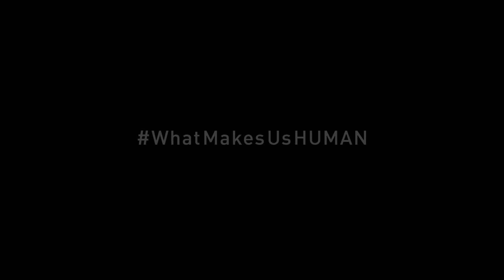HUMAN - clip #34 : L'horreur est incompréhensible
Un extrait de HUMAN, de Yann Arthus-Bertrand.

Qu'est-ce qui nous rend humains ? Est-ce le fait d'aimer, est-ce le fait de lutter ? Le fait de rire ? De pleurer ? Notre curiosité ? Notre quête de découvertes ?
Poussé par ces questions, le réalisateur et photographe Yann Arthus-Bertrand a passé trois années à collecter les histoires de 2 000 femmes et hommes dans 60 pays. Avec son équipe passionnée de traducteurs, journalistes et cameramen, Yann a capturé en profondeur les émotions et les sujets qui nous unissent tous : les luttes contre la pauvreté, la guerre, l'homophobie et le futur de notre planète, mêlées à des moments d'amour et de bonheur.

Afin de partager ce fond unique partout et avec tous, HUMAN  existe en plusieurs versions :
Une version cinéma de 3h11,  une version télévisuelle de 2h11 et une version en 3 volumes pour le web

Toutes les émissions de gaz à effet de serre liées à la réalisation de ce film ont été compensées avec le programme ACTION CARBONE de la FONDATION GOODPLANET.

Activez la piste de sous-titres (CC) pour connaître les pays où ont été tournées les images et le prénom des personnes interviewées.